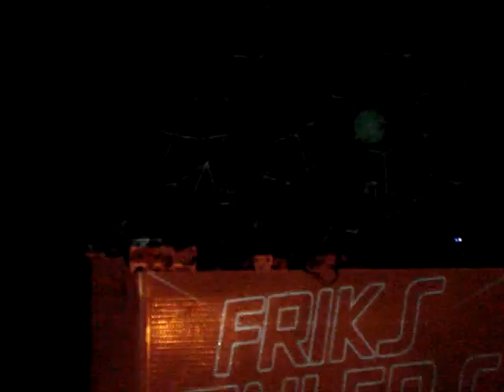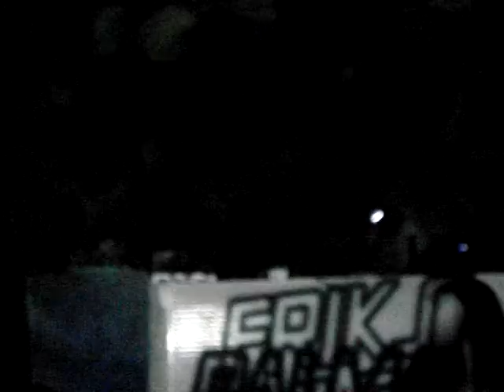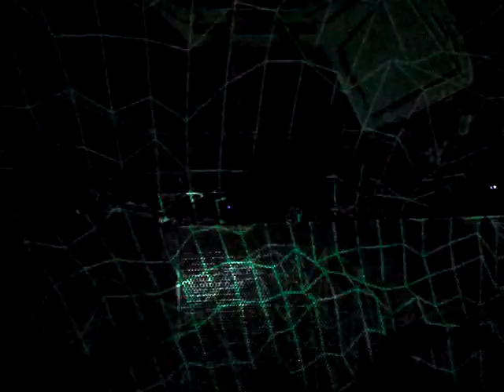FRIKSTAILERS - LI SAUMET (BOMBA ESTEREO)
buu, no se ve ni se escucha como lo que fue..pero al menos un registro... ^_^
Pasen el primer minuto. Al 2:20 empieza Li con Fuego ( Bomba Estereo)